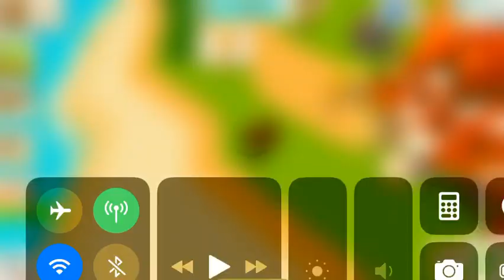castaway paradise, planting / watering plants for my mom’s birthday, April 2023 {gameplay clip}